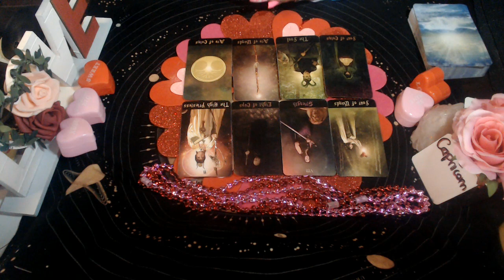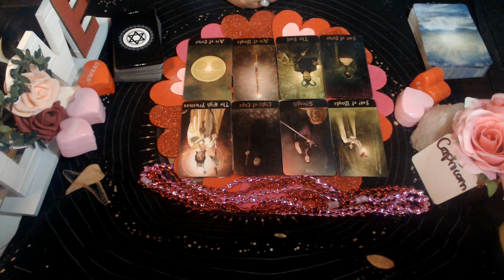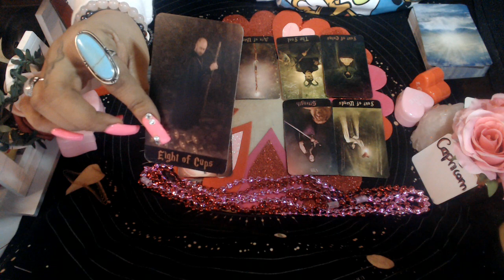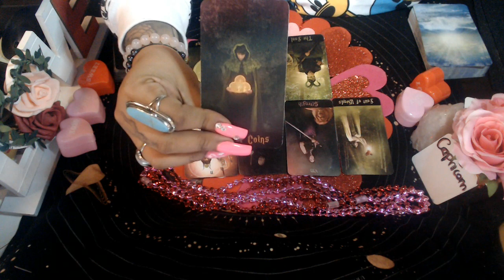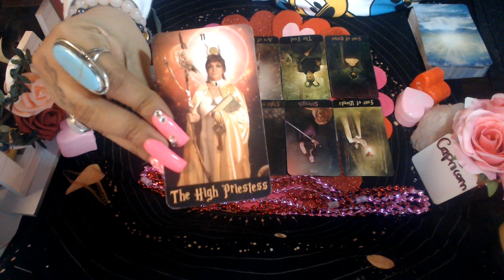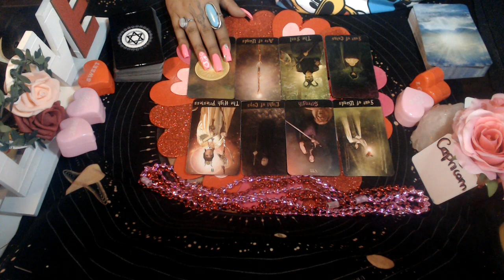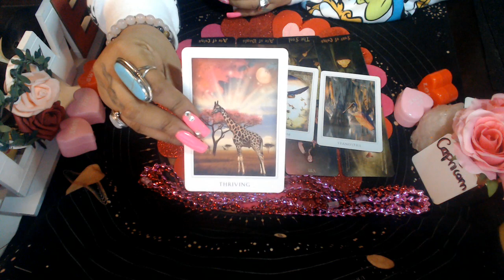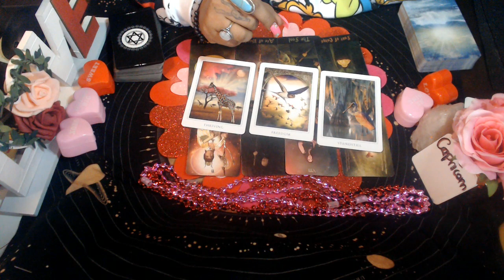CAPRICORN FEBRUARY 2021 "THRIVING THIS MONTH"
3 Card Reading
30 Min Reading
1 Hr Reading